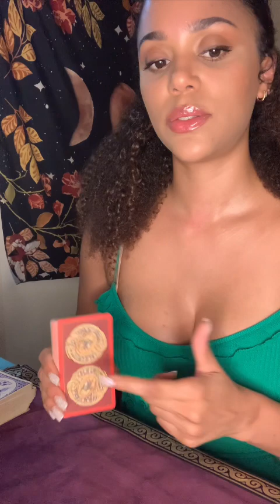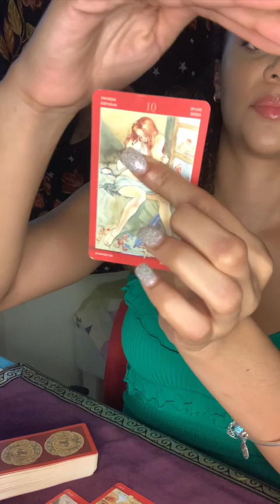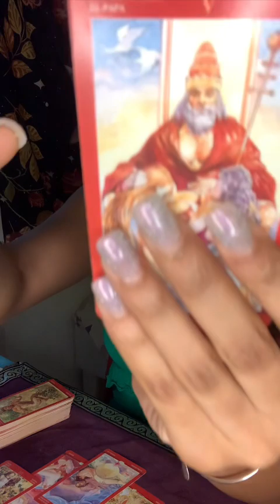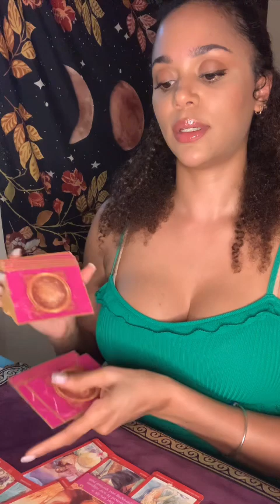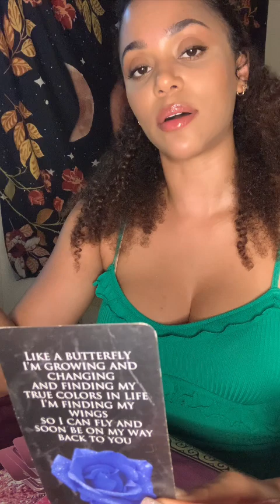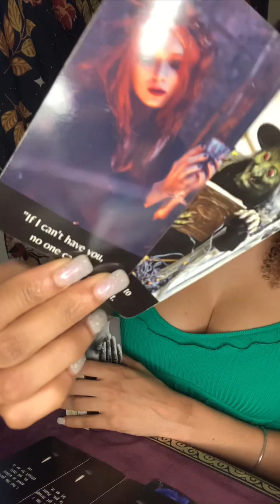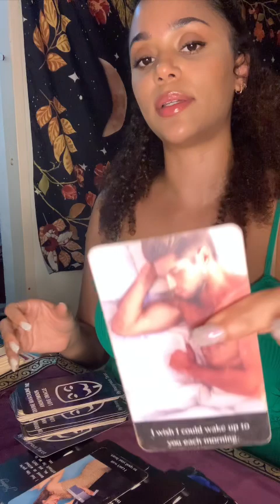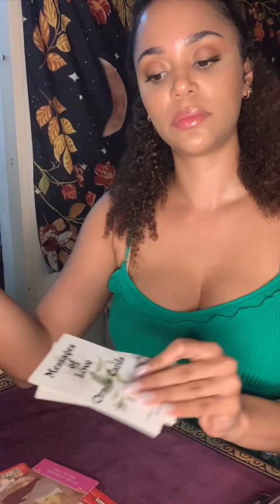They don’t want to lose their SPOT! Black magic backfires🧿~Taking it slow but wanting forever🤞🏽❤️